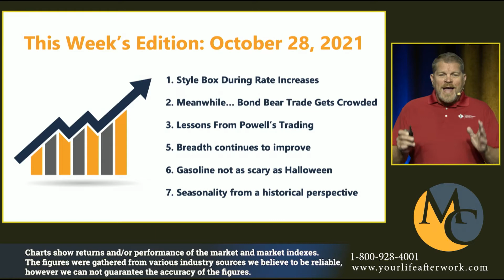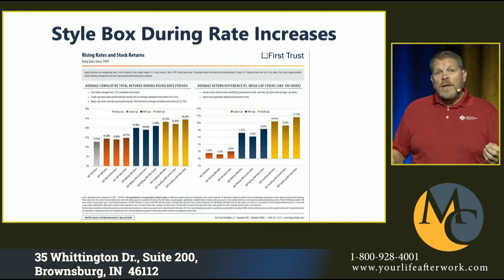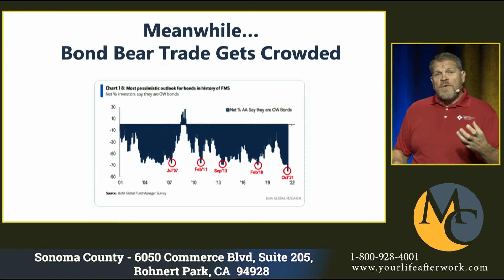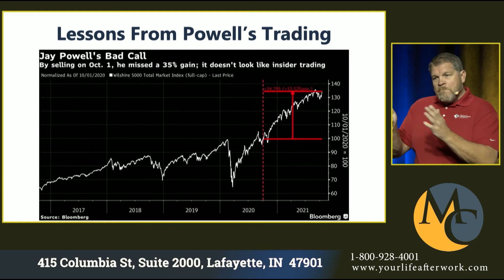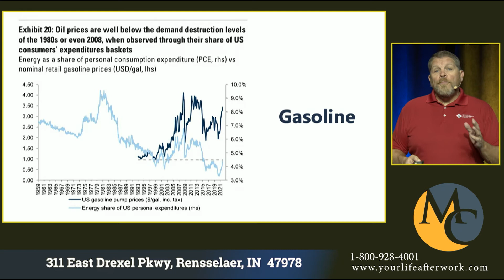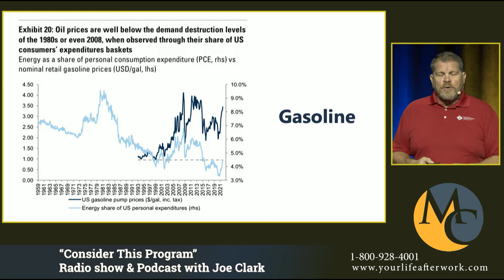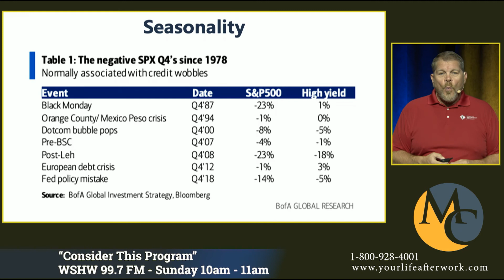The Market Carver - Weekly Video Update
1. Style Box During Rate Increases

2. Front End Pricing Turns Aggressive

3. Meanwhile… Bond Bear Trade Gets Crowded

4. Lessons From Powell’s Trading

5. Breadth

6. Gasoline

7. Seasonality